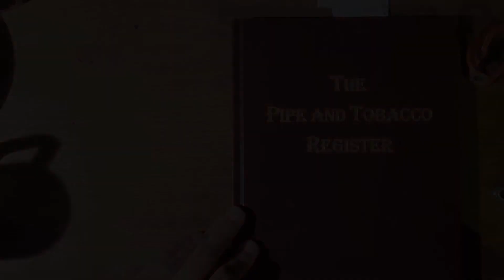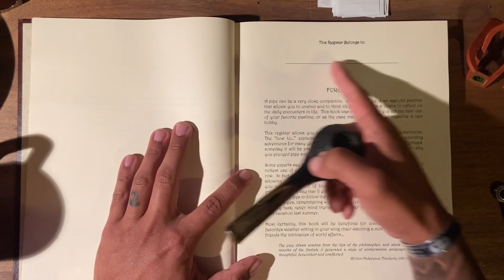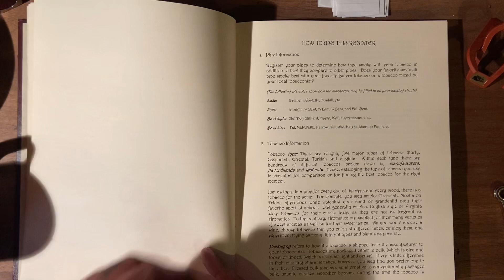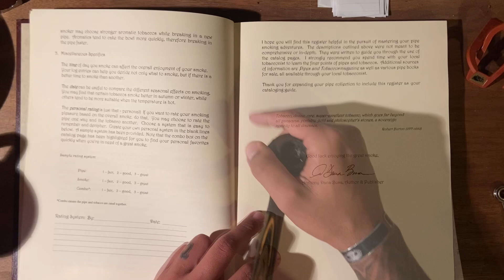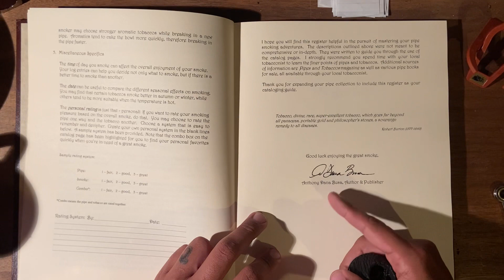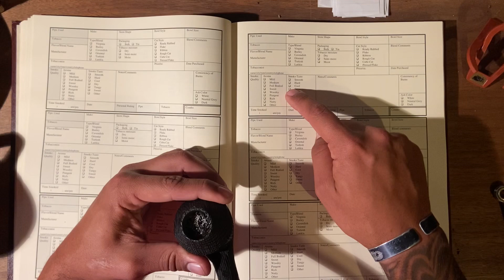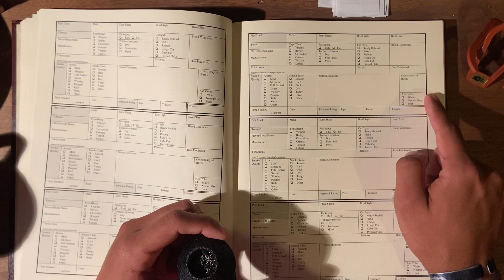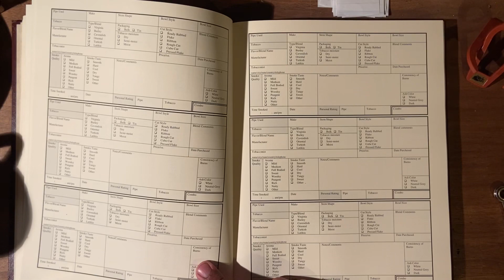Pipe & Tobacco Journaling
A look at the new Pipe & Tobacco Register I was gifted.